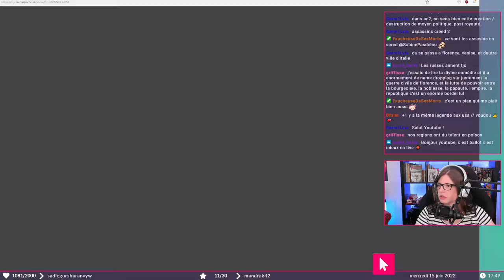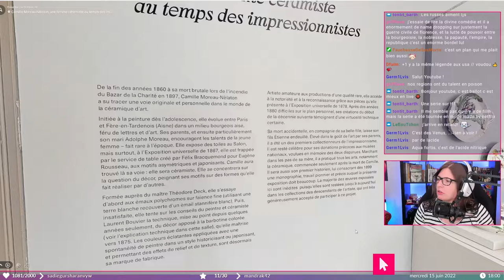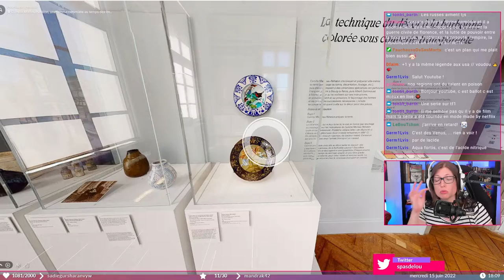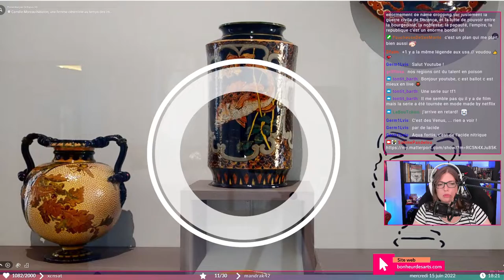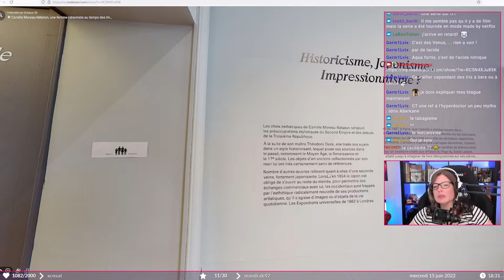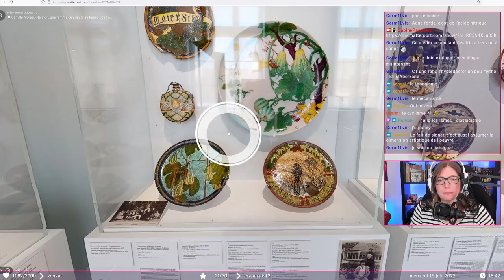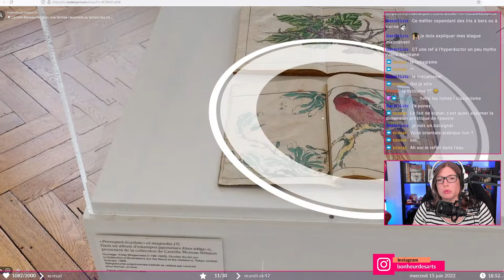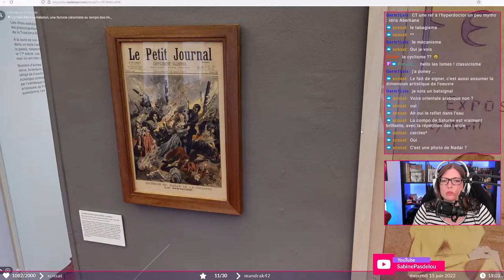Céramique impressionniste de Camille Moreau-Nélaton : l'expo virtuelle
Découverte de l'exposition virtuelle consacrée à "Camille Moreau-Nélaton, une femme céramiste au temps des impressionnistes" au Musée de la céramique de Rouen.